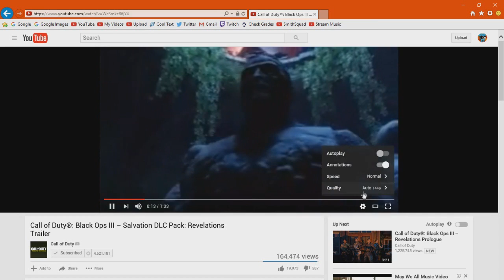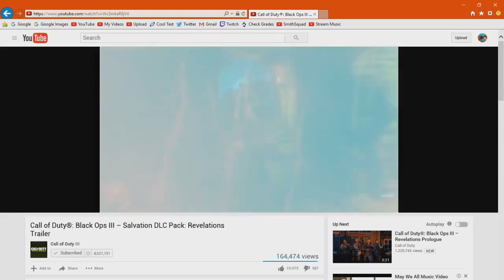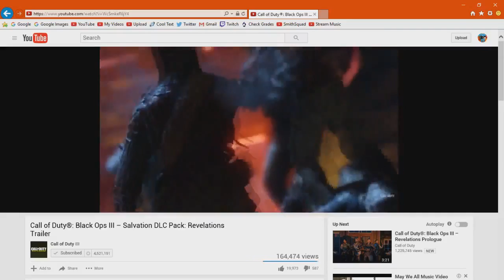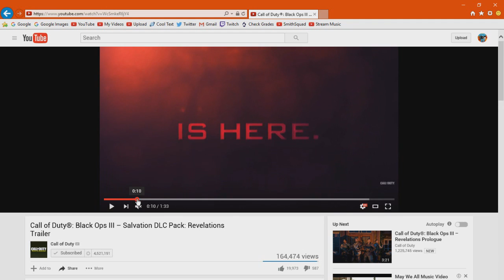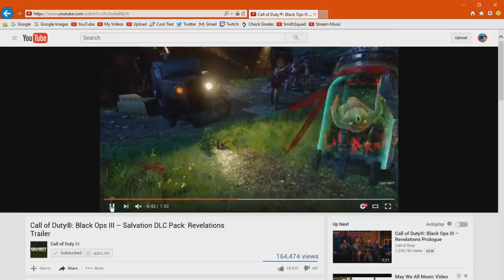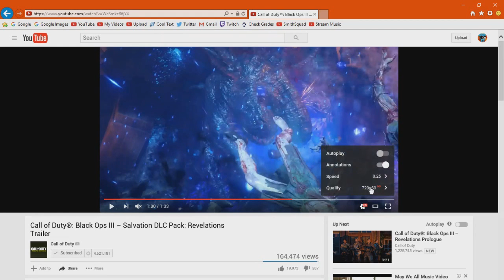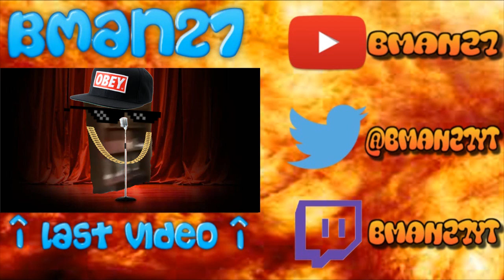Revelations Trailer Reaction!!!